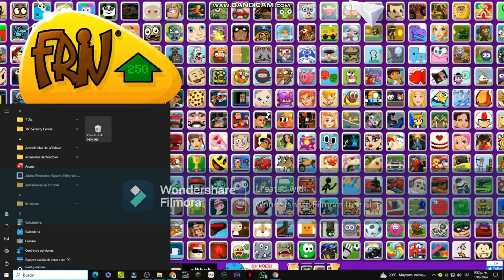NEW INTRO 2024 FOR THE CHANNEL | NUEVA INTRO PARA EL CANAL 2024